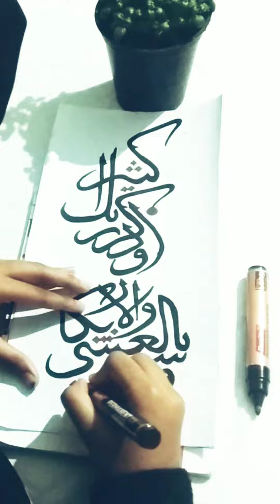HuDHA CALLIGRAPHY arabic art 💞❤️